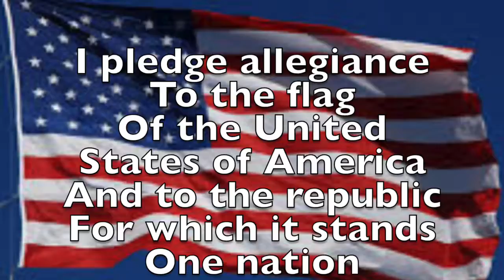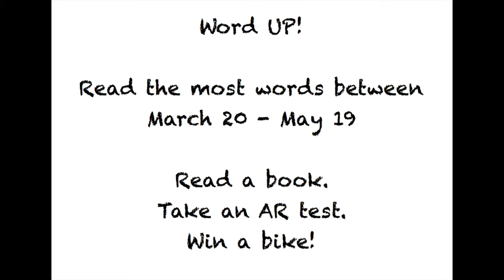Morning Announcements for Monday, April 24, 2017